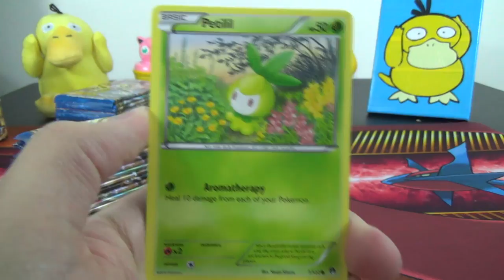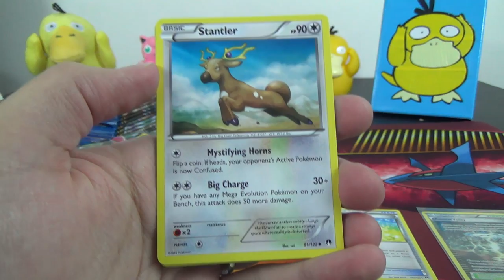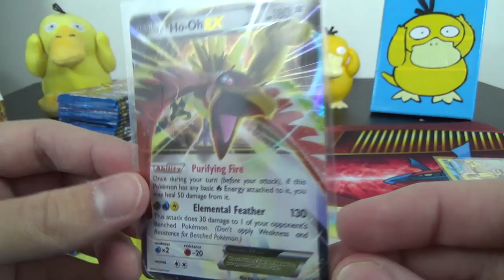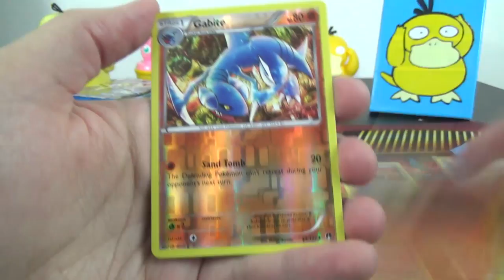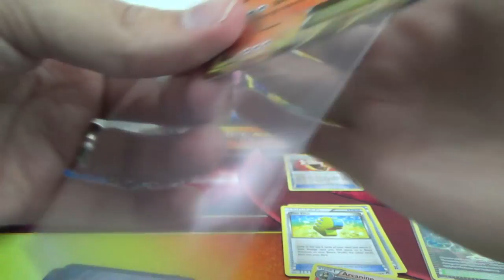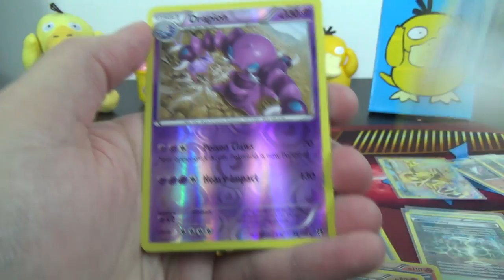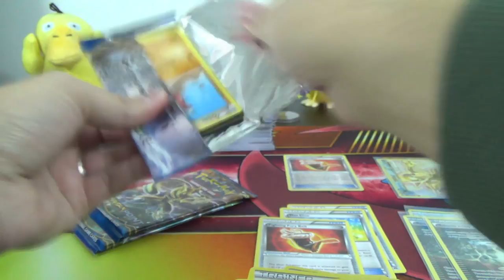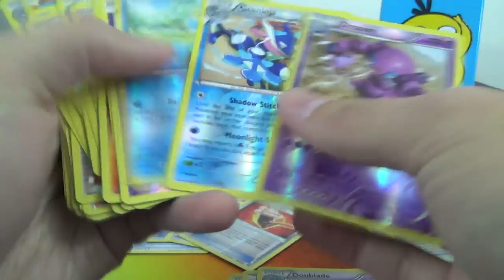Opening The WEIRDEST Box of XY BREAKpoint Pokemon Cards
In today's Pokémon Card opening we have what could be the WEIRDEST box of XY BREAKpoint at least I have ever opened. I'd say/explain more here about why I feel it is just a WEIRD box but I don't want to spoil the fun!  Hope you all have fun watching this unusually weird box :-D

Want to see all the commons from BREAKpoint as well?

For our BREAKpoint Booster CASE Opening, check out (commons are shown within the first box or 2 IIRC)

Buy Pokémon Cards, Lego sets and more in our Amazon store